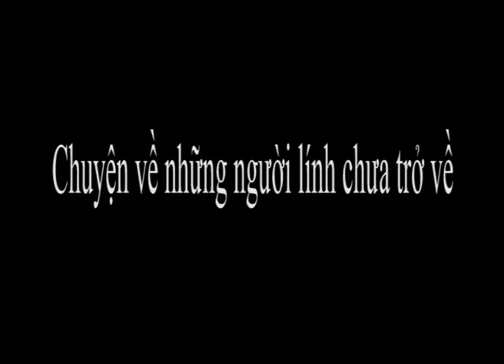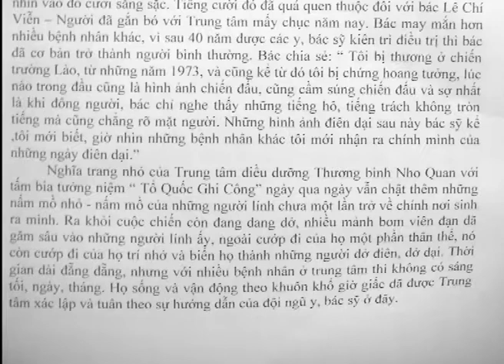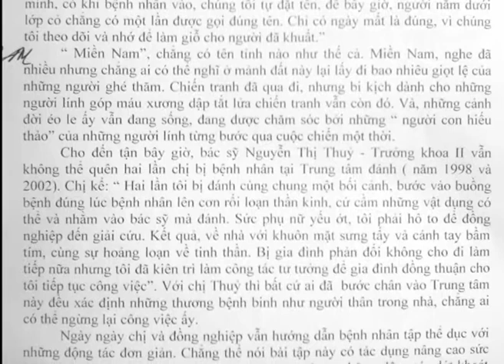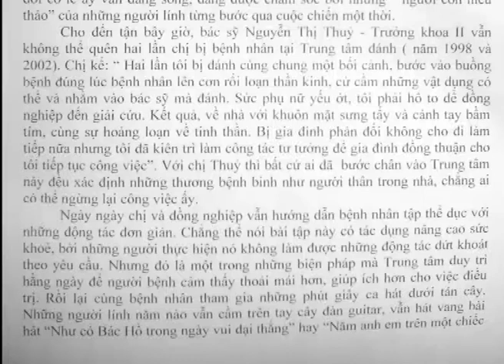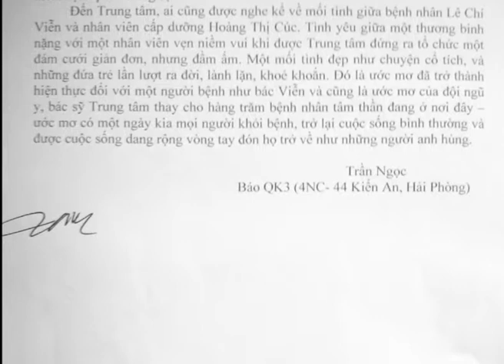Những Liệt sĩ còn tồn tại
Audiobook được thực hiện từ sở thích đọc của chủ kênh. Mong mọi người ủng hộ cho những tác phẩm sau